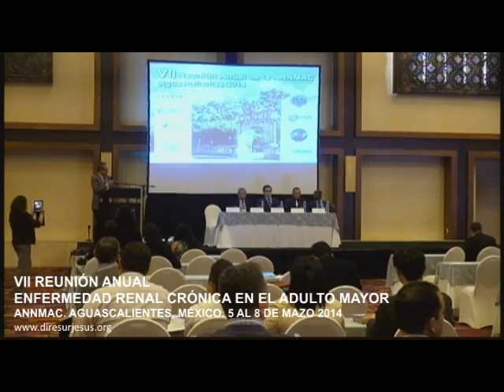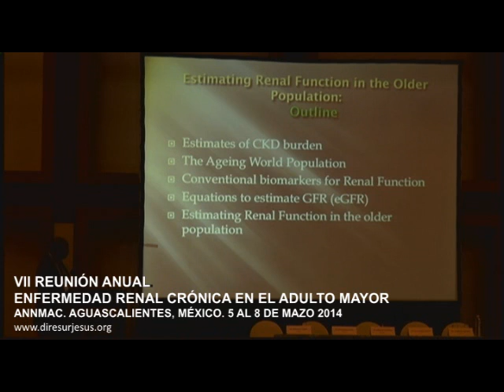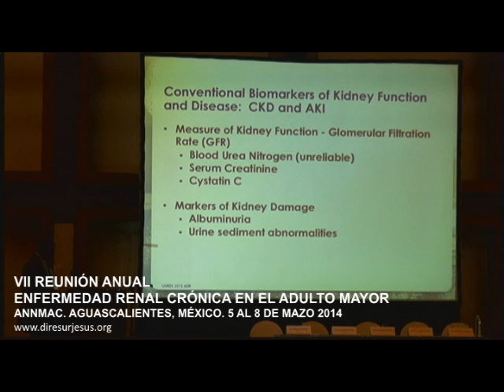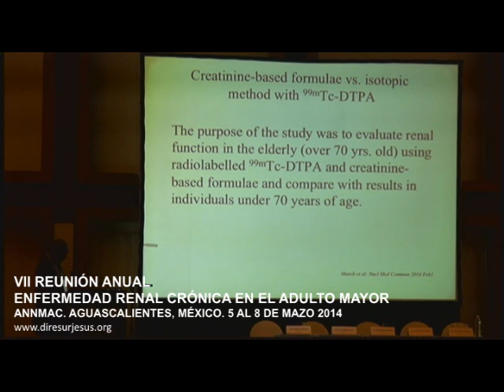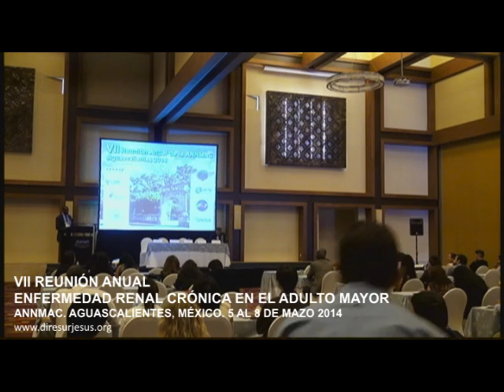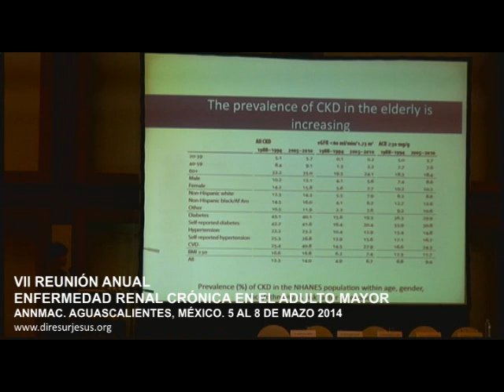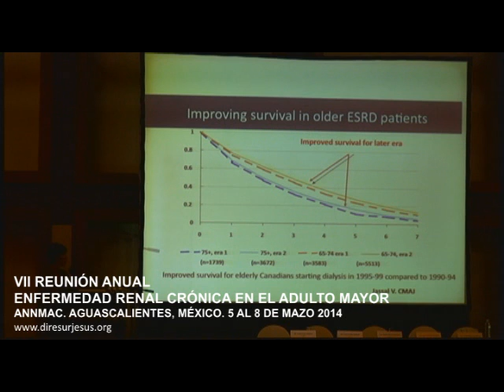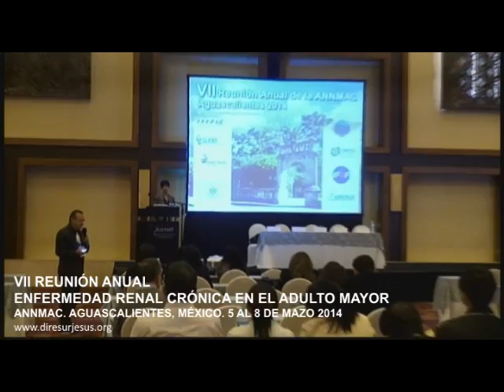VIDEO 2 DE 8 - VII Reunión Anual - Enfermedad Renal Crónica en el Adulto Mayor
VIDEO 2 DE 8- VII Reunión Anual - Enfermedad Renal Crónica en el Adulto Mayor, organizado por la "Asociación Nacional de Nefrólogos de México". Siendo presidente el Dr. Jesús Antonio Muñoa Coutiño